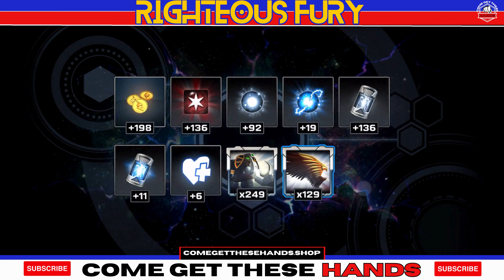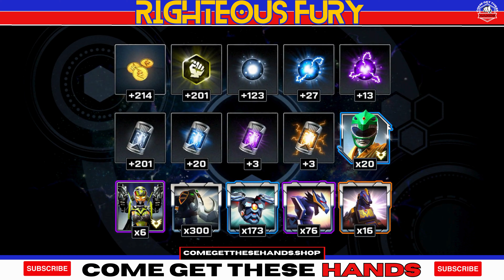Righteous Fury | Solo Raid Full Gameplay Pt 1 | Power Rangers Legacy Wars | November 2023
Join us for the Righteous Fury (Heroes) Solo Raid Gameplay in Power Rangers Legacy Wars.

Featured Characters:
Power Rangers In Space - Red Ranger Andros (Solar Red Ranger Skin)
Power Rangers Time Force - Red Ranger Wesley Collins
Power Rangers Ninja Storm - Blue Wind Ranger Tori Hanson

and more...

Chapters

Welcome to Come Get These Hands (CGTH)! Home to the Power Rangers Legacy Wars Versus Battles and Global Theater Matches. Join Power Rangers Legacy Wars top-ranked players on their journey to prove their worth and earn some medals!

Want more Power Rangers? Enjoy hours of Power Rangers full episodes being released Weekly and browse our store at comegetthesehands.shop for exclusive Power Rangers themed merchandise.